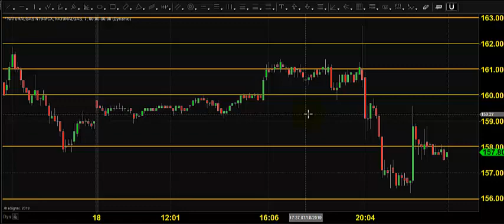MCX NATURAL GAS TRADING TECHNICAL ANALYSIS JULY 19 2019 TAMIL CHENNAI TAMIL NADU INDIA